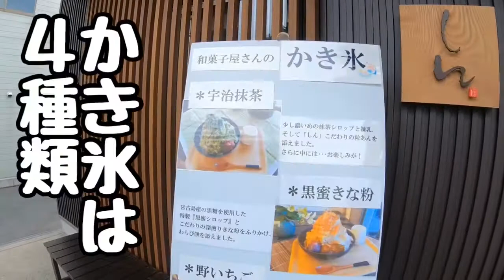【御菓子所しん】かき氷 居酒屋がんたく店長大ちゃんの飲食店訪問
今回はほぼ地元の中津川市にある
御菓子所しんさんで
かき氷をいただきましたー
皆さんも、ぜひ行ってみてね！